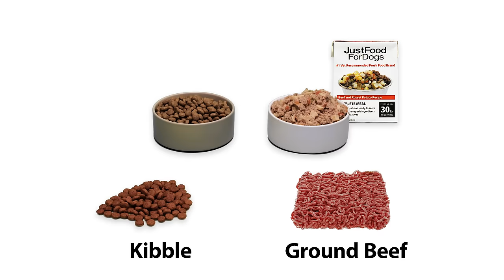JFFD Stop Motion Dog Food Comparison 31s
Kibble vs. fresh dog food made with human-grade ingredients. Which do you think your dog would prefer?